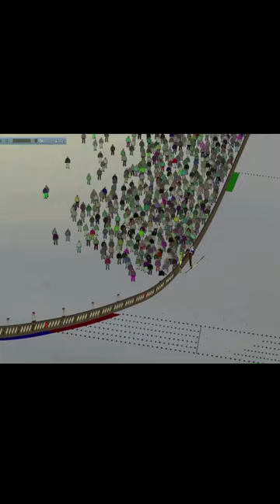piękna nienaganna sylwetka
UWAGA:
Nie traktuję tego jako odwzorowanie skoku.